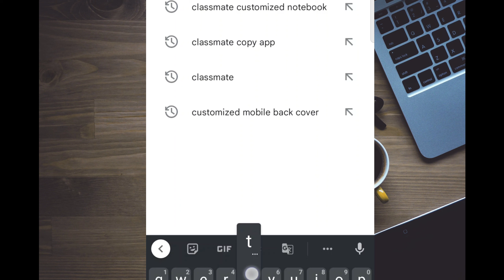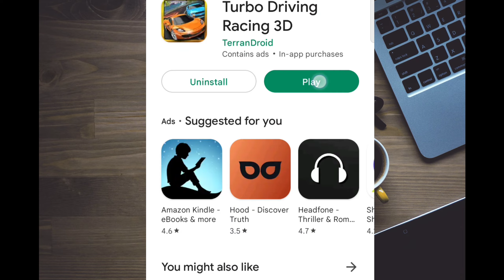Turbo Driving Racing 3D: Gameplay || Low memory racing game || Gameplay review Part (1)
This video includes the gameplay of the game 'Turbo driving racing 3D' that is available in Google Play Store.